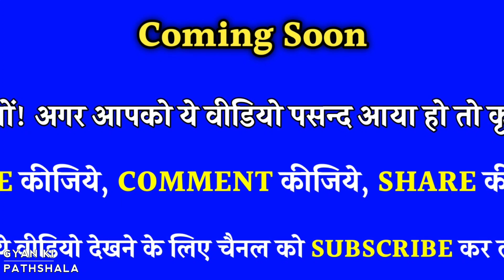Chanakya Niti || ऐसी औरत राज़ा को भी भिखारी बना देती है।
About Chanakya:
 Acharya Chanakya was a great scholar and a good ethicist, he has told many good things in his policy to make human life accessible and enjoyable, which any human being knowledgeable can always be happy in life.